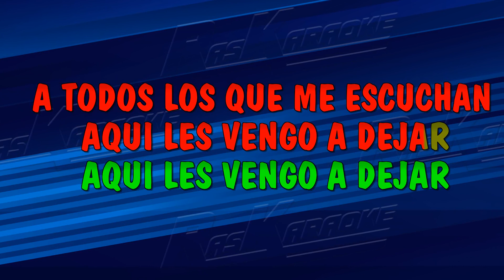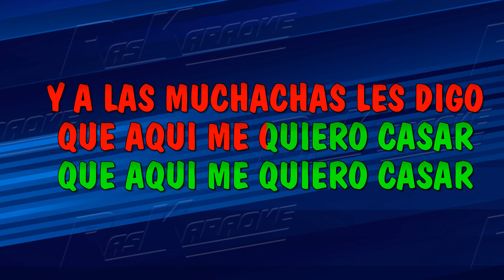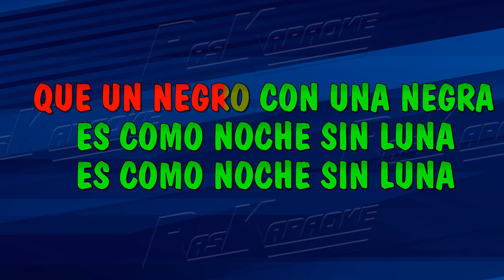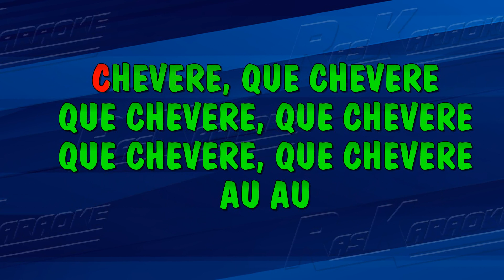Pavo Real - Jose Luis Rodriguez | Versión Karaoke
¡Bienvenidos a Raskaraoke! 🎉 En esta ocasión, te presentamos una versión karaoke de la canción "Pavo Real" de "Jose Luis Rodriguez". 🎤🎶 Si quieres cantar a todo pulmón y sentir la pasión de esta maravillosa canción, ¡has llegado al lugar indicado! ¡Prepárate para vivir una experiencia musical única! 🎵✨